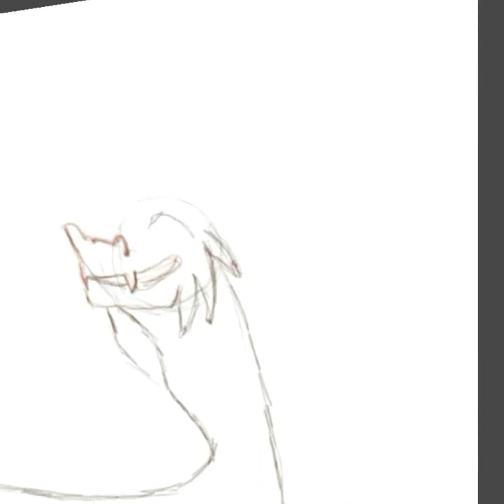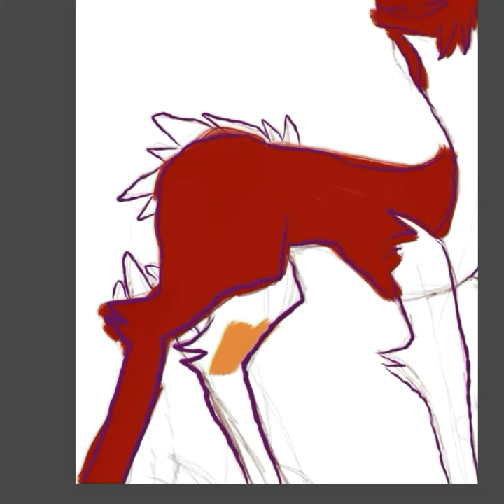Flickr /OC speedpaint/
The song in the video isn't mine, it belongs to Set it Off and what whatever company they signed with.

This my first attempt at a speedpaint so it's kind of messy, but the results are nice, so whatever.